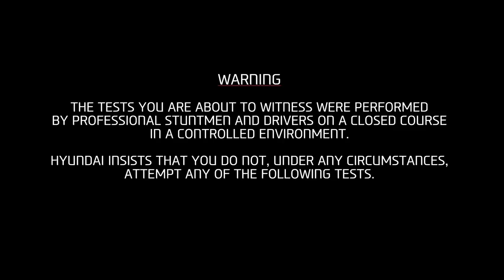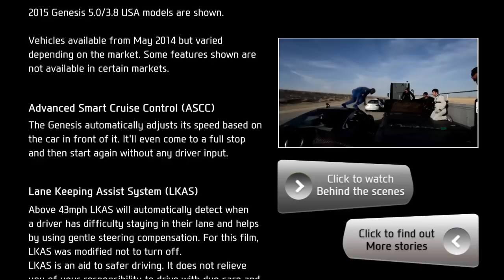Hyundai Genesis: El convoy vacío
Puedes confiar completamente en Hyundai Genesis, incluso, para dejarle conducir solo. En esta prueba, os enseñamos un convoy de Hyundai Genesis sin conductor.

Realizado por el hombre, para el hombre. Todo corazón y alma, la estructura, las prestaciones, la inteligencia, la emoción. El Genesis es una extensión de usted en la carretera.